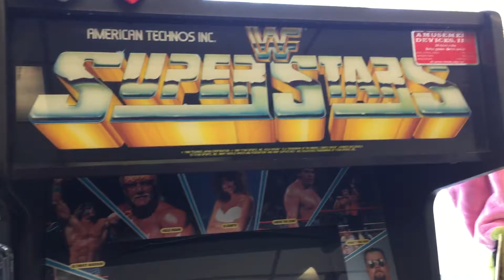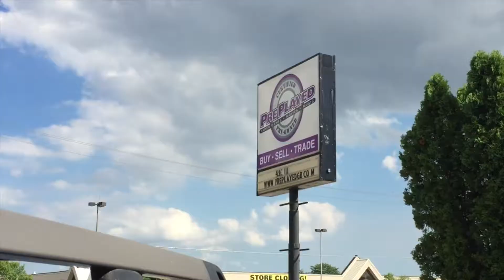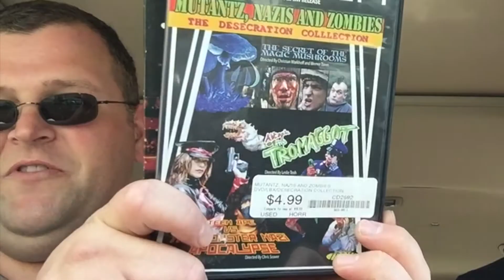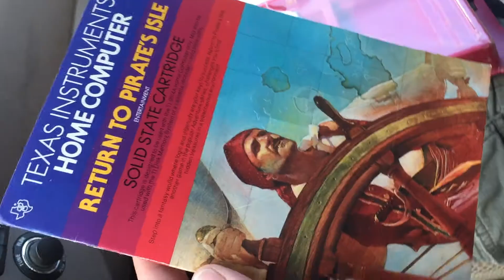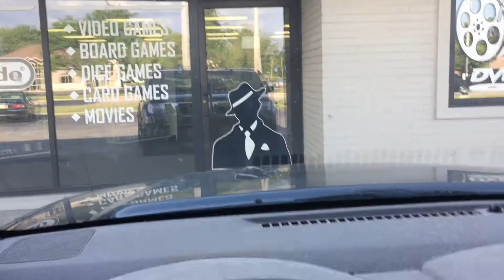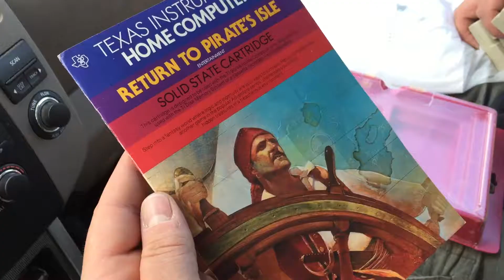The Real Bit Wars: Gamers In Cars Doing Pickup Videos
One of our many Green Bay road trips. Finally captured on video in all its glory.